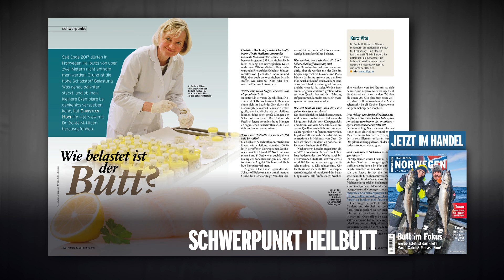Norwegen-Magazin Nr. 11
Ab 18. April am Kiosk! Die elfte Ausgabe von „Norwegen - das Magazin für Angeln und Meer“! Der Heftschwerpunkt befasst sich diesmal mit dem Heilbutt. Wir sagen Ihnen, ob man die Plattfische bedenkenlos zurücksetzen kann. Außerdem liefern wir die Antwort auf die Frage, wie belastet das Heilbutt-Filet wirklich ist. Weitere Themen: Top-Reviere Træna, Hellesøy und Hardangervidda, Fangen mit Plan, Gummi-Tuning, Fischküche und Fehlersuche, wenn der Bootsmotor streikt.
Das Norwegen-Magazin Nr. 11 inkl. DVD erhalten Sie schon für 9,90 Euro. Wenn Sie das Heft abonnieren, bekommen Sie zweimal pro Jahr die Ausgaben portofrei direkt in Ihren Briefkasten und erhalten gratis die DVD „Best of Norwegen - FISCH & FANG-Film-Edition“ - das alles für nur 19,80 Euro.